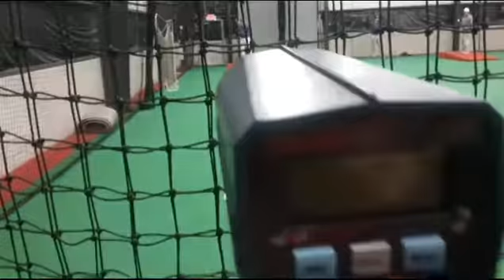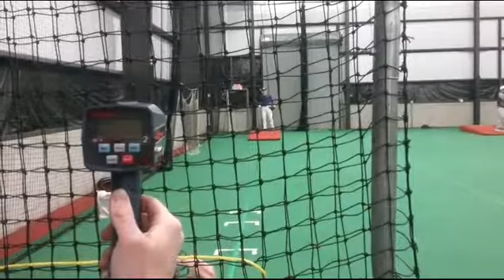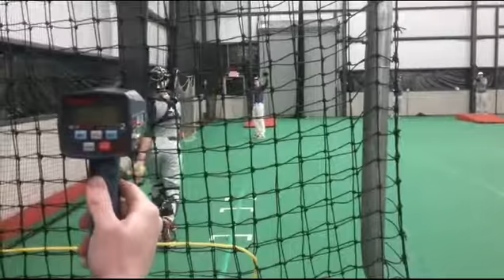Ben Cusac McHenry County College RHP 2017 Video 1